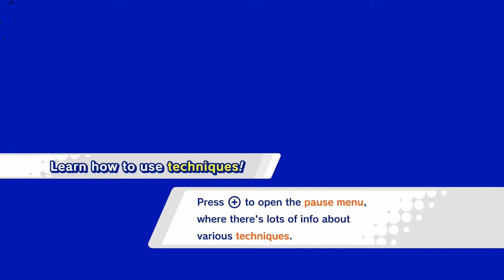Kirby Star Allies - Getting Wet - Part 7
Watch as I continue my play-through of Kirby Star Allies. Enjoy.

Kirby Star Allies - Copyright HAL Laboratory & Nintendo.